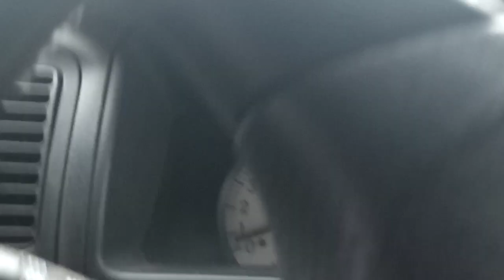EDEM SANTÉ : ÉGLISE CATHOLIQUE DEFIE ET SABOTE FELIX TSHISEKEDI, SES MESURES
L'église catholique fait bon lui semble en ce qui concerne le COVID19